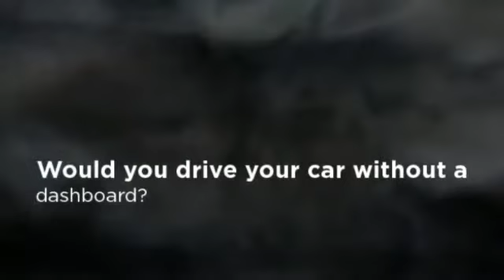Clear Power Reports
Learn more about the importance of Key Performance Indicators and how they will help drive more money and profits into your business. You need Clear Power Reports, CPR for your business.